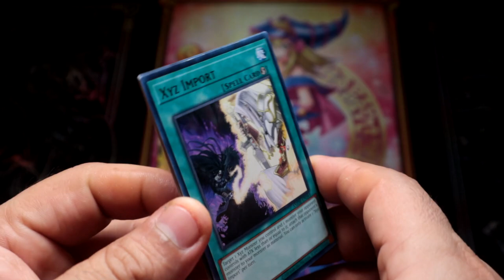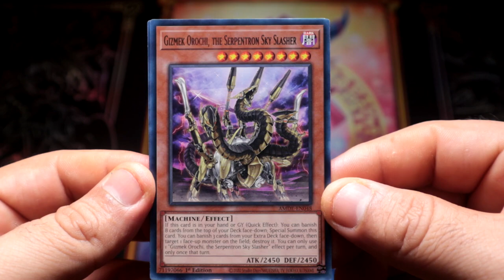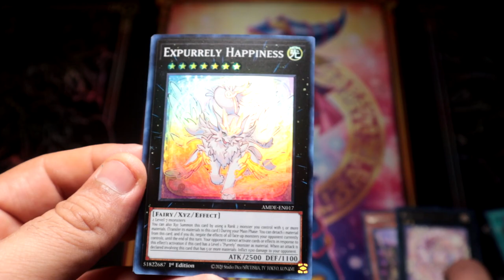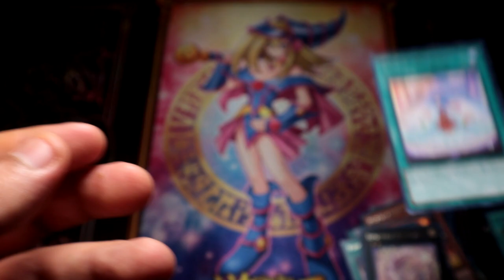Yu Gi Oh! Amazing Defenders